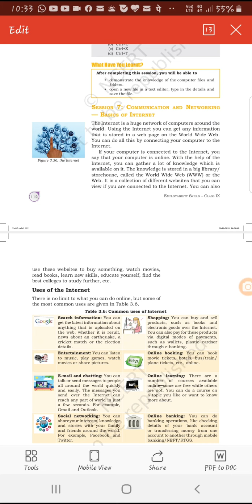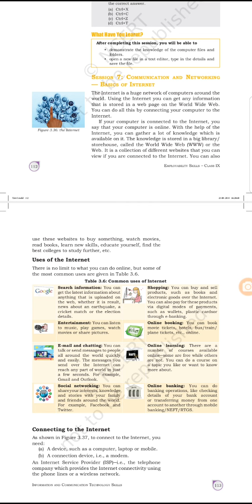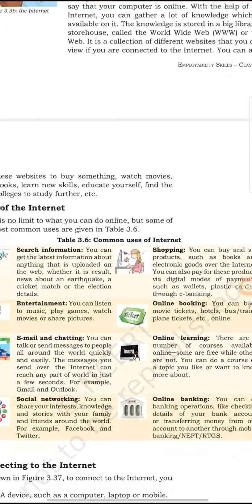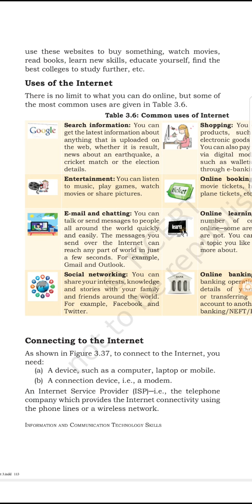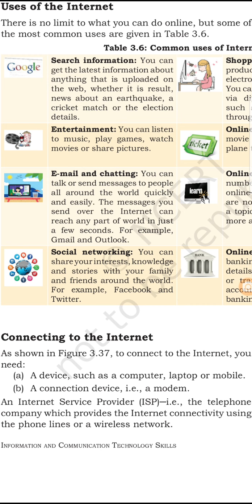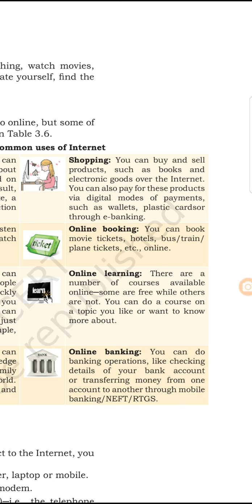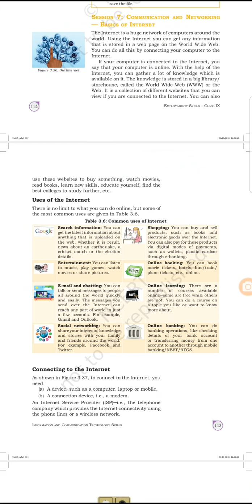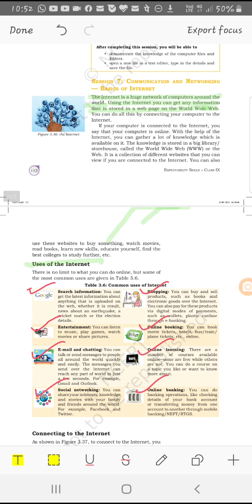Communication & Networking- Basics of Internet-Class 9th (ITES)-Session 7 of Unit 3 under NSQF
Suchita Sharma(VT ITES)
Vocational Education-Communication & Networking- Basics of Internet-Class 9th (ITES)-Session 7 of Unit 3- Part A under NSQF